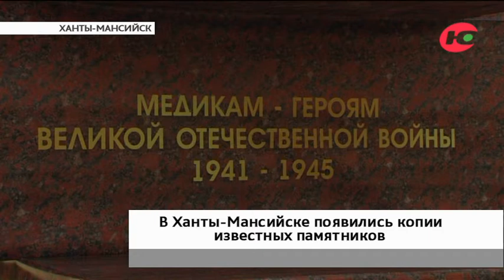В День Победы в Югре установили копии знаменитых памятников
В столице Югры в честь 76-й годовщины Победы в Великой Отечественной войне появилась копия памятника медикам-героям. Сам же обелиск находится на территории государственного медуниверситета имени Сеченова в Москве. Его создали в 1972 году.